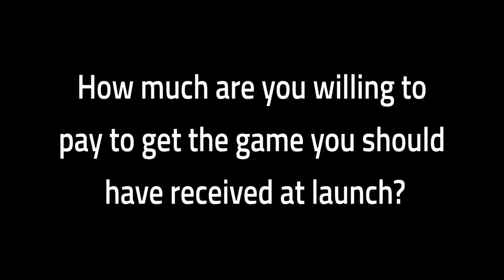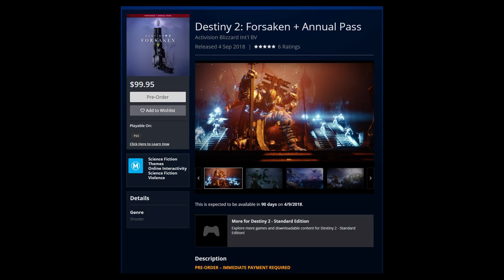The Cycle Continues With Destiny 2: Forsaken (Year 2 DLC)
The Destiny 2 reveal gives us much cause for hope, but it's also grounded in a financial reality. We have to pay to continue on this journey, and your view on whether or not that price tag is justified is going to depend on a lot of different things...